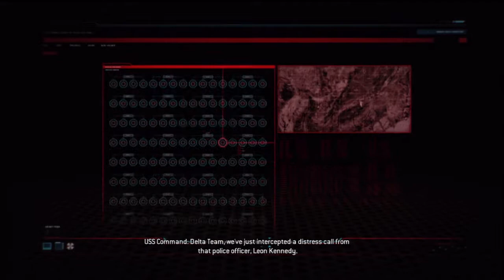Resident Evil: Operation Raccoon City Playthrough - Part 27 - Tons of Zombies and Swat!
This is my playthrough of the fun third person shooter, Resident Evil: Operation Raccoon City.

This playthrough has no commentary, no editing, etc, it's just the raw file uploaded.